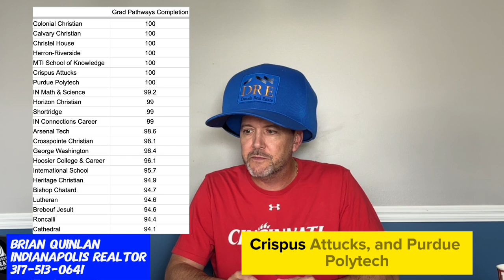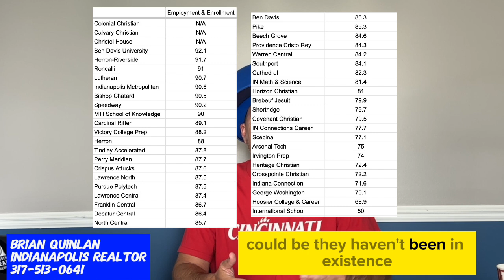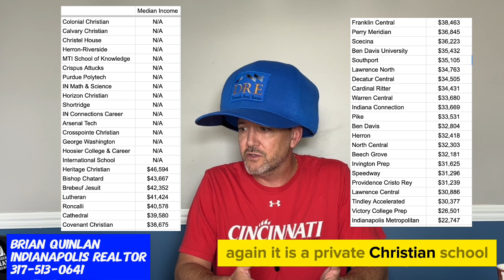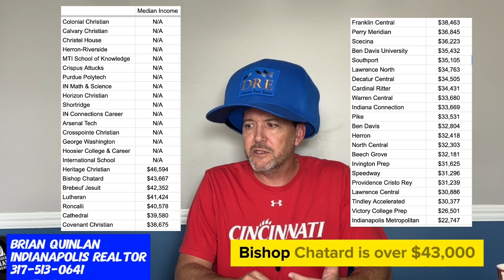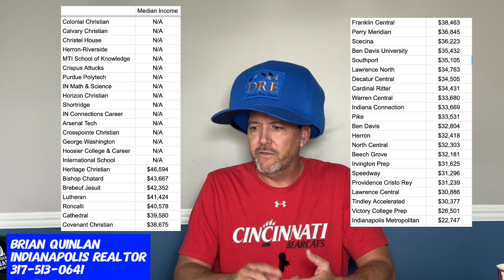Get to Know the Marion County Schools in Indianapolis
Marion County is essentially the city of Indianapolis.  It's the largest County in the whole state of Indiana, and is home to almost 1,000,000 people at 132,000 students in grades K-12.  IPS, or Indianapolis Public Schools, is the largest school district in the state, and there are 10 other public school districts within the County.  We are looking at data for 46 public and private high schools in Marion County.  Other than the private schools, here are the public school districts in Indianapolis/Marion County.
Beech Grove
Decatur Township
Franklin Township
IPS
Lawrence Township
Perry Township
Pike Township
Speedway Schools
Warren Township
Washington Township
Wayne Township

Chat GPT has offers these ten fascinating bits of information about Marion County:

Diverse School Districts: Marion County is home to 11 different school districts, each with its own unique characteristics and programs, including the largest, Indianapolis Public Schools (IPS).

Historical Schools: Shortridge High School, part of IPS, is the oldest public high school in Indiana, established in 1864.

Magnet Programs: Several districts in Marion County offer specialized magnet programs focusing on areas such as STEM, arts, and International Baccalaureate (IB) curriculum.

Innovation Schools: IPS has a unique system of Innovation Network Schools, which operate independently but are still part of the public school system, aiming to provide tailored education approaches.

Diverse Student Population: The schools in Marion County are known for their diverse student bodies, with significant representation from various ethnic and socioeconomic backgrounds.

Athletic Achievements: Many schools in Marion County have strong athletic programs, regularly producing state champions in sports like basketball, football, and track and field.

Arts Education: The county boasts robust arts programs, including the renowned Broad Ripple Magnet High School for the Arts.

Academic Excellence: Schools like the Herron High School, a charter school in downtown Indianapolis, consistently rank among the top in the state for academic performance.

Community Partnerships: Many schools in Marion County have strong partnerships with local universities and businesses, offering students unique opportunities for internships and college credits.

Innovative Facilities: Several schools have invested in state-of-the-art facilities, including new STEM labs, performing arts centers, and athletic complexes, providing students with modern learning environments.